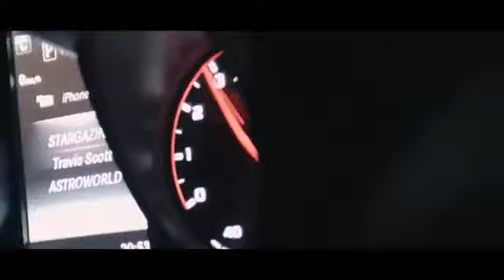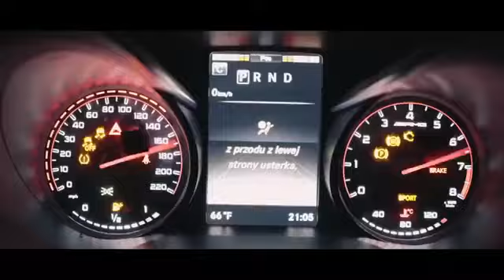Музыка хит 2021⚡ музыка 2021 новенька2021⚡ лучшая музыка RUSSISCHE MUSIK 2021⚡